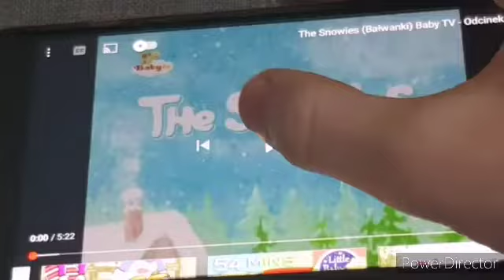The Snowies (2012 Promo) Milkshake!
Time: 8:45am